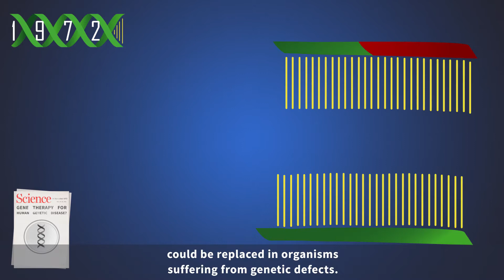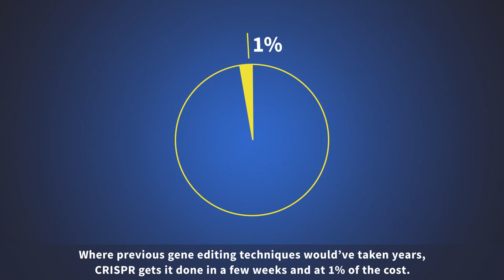What Is Gene Editing?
Gene editing has the potential to cure disease, end world hunger and provide unlimited clean energy. In recent years technology has advanced further to make it a more affordable and efficient process but what does it mean for modern science?